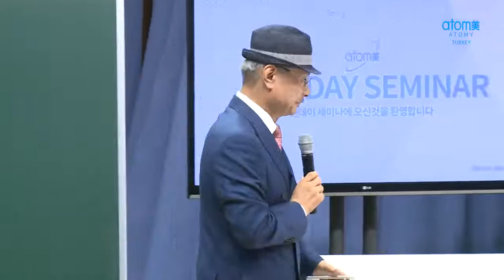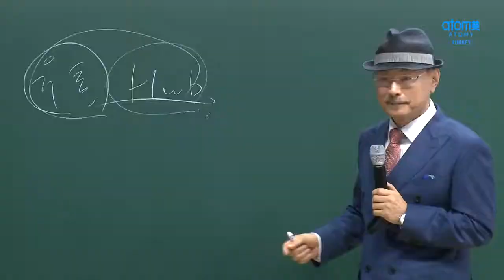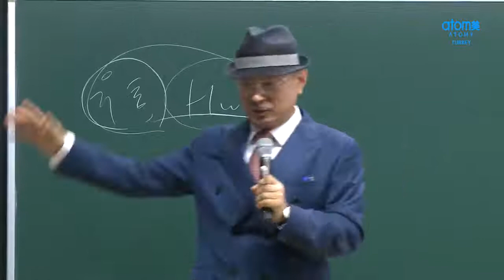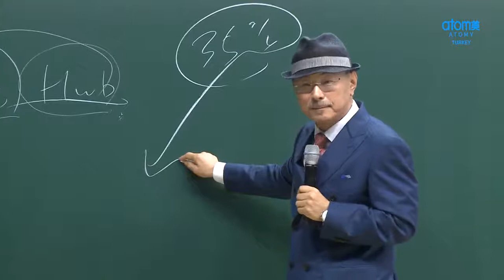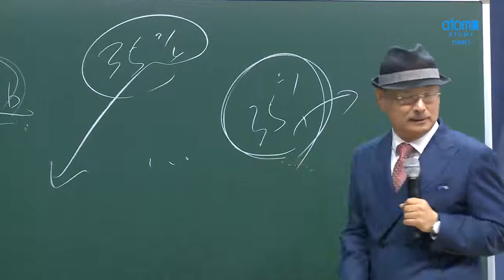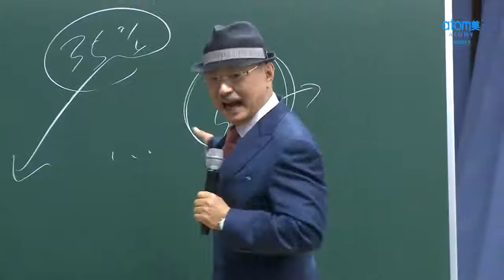Başarıya Açılan Kapı, Atomy! Han Gill Park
Başarıya açılan kapı Atomy! Kurucu Han Gill Park'ın eğitim semineri.

📌 Tanışmak, 📌 Denemek,
📌 Çalışmak, 📌 Tavsiye Etmek, için